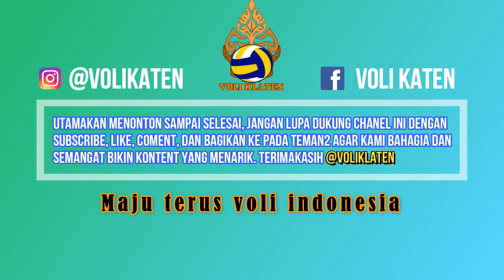SET 3 YUSO SLEMAN SEMAKIN PANAS, SEMANGAT MUDA MAMPU KALAHKAN BANK JATENG | SKVC CUP 2020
EVAN ARDIAN
EKO WP
ARJUNA
YOAN NF
FAJAR
RICO ERNANDA